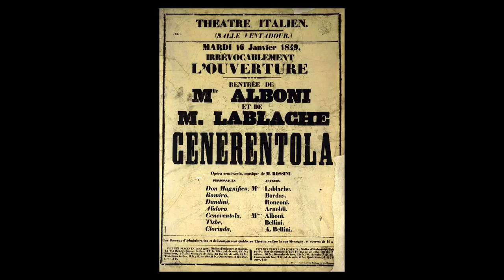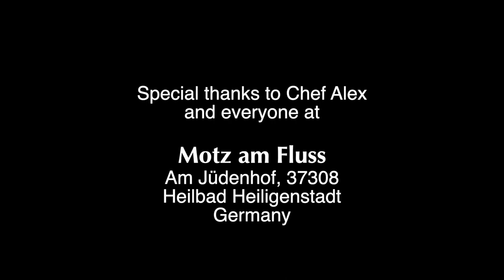I Found Europe’s Most DECADENT dish: Tournedos Rossini!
It was an honor and a pleasure to learn the legendary Tournedos Rossini from Chef Alex Zinke. I think it is safe to call Motz am Fluss the best restaurant in Thüringen. Eating Alex's food is among my favorite activities in life, and I encourage you all to try it if you're in that area.

-Max